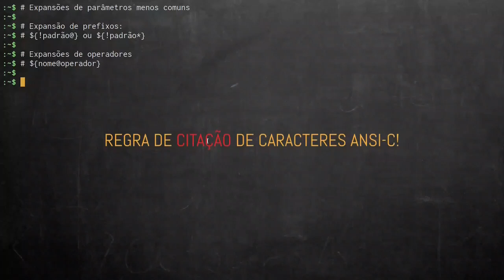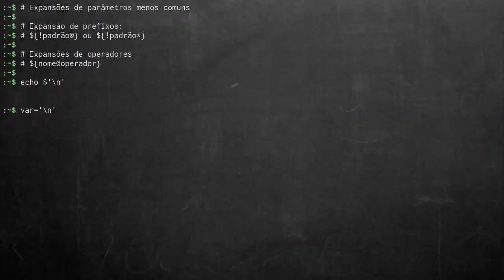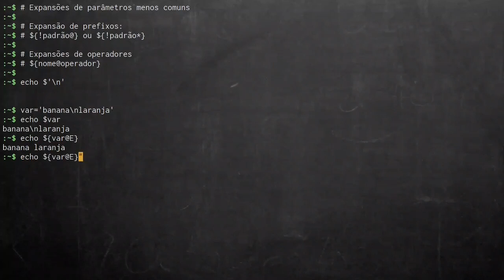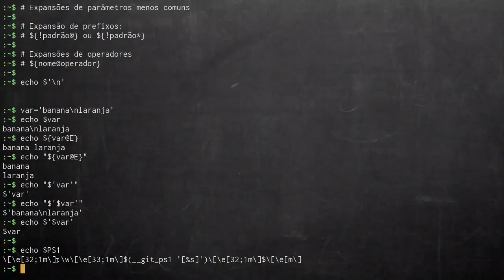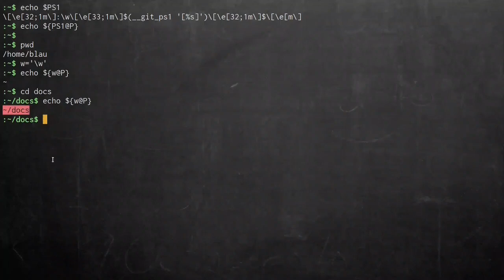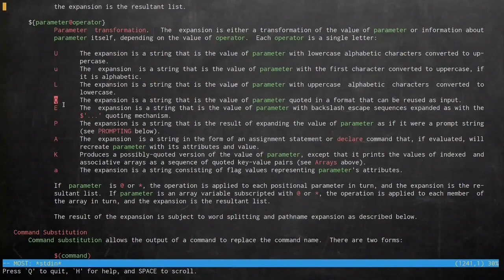Intensivo de programação em Bash #58 (final): Transformações e informações de parâmetros